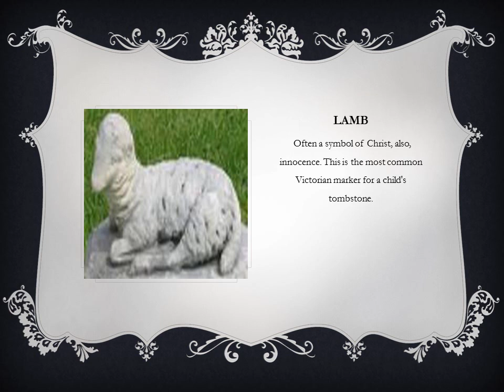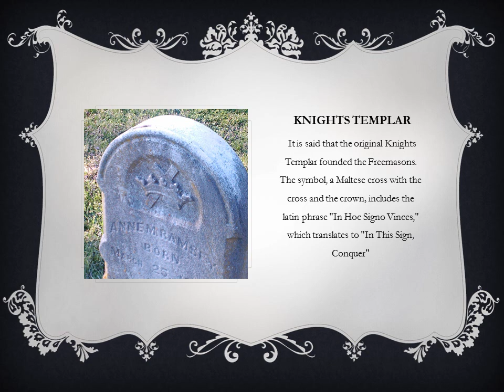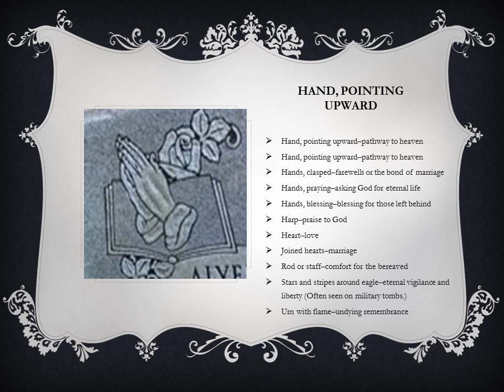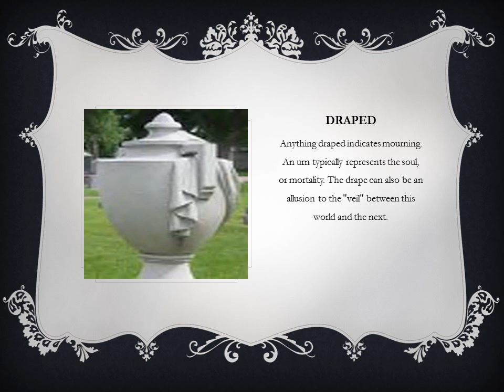Tombstones and their meanings in the 1800's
The meaning of symbols on tombstones and what an obelisk tombstone cost in 1886